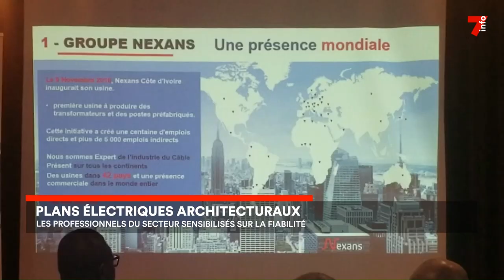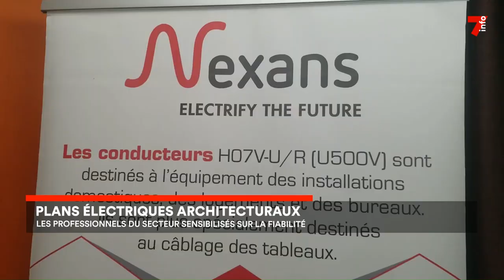Architecture : les acteurs du secteur sensibilisés à la sécurité électrique